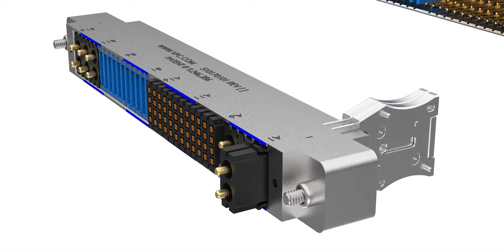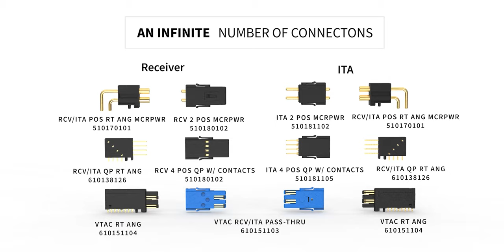Preserve PCB connections with VPC's Infinity Connector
VPC's latest high speed technology allows for concerns about cycle life and lost time due to PCB soldering and change out to be a thing of the past. The unique design of VPC's VTAC, QuadraPaddle, and Micro Power SIM connectors allows for change out and replacement of pass-thru inserts while preserving the right angle connection to the PCB.  VPC's SIM module offers up to 34 positions and allows for mixed input/output combinations.